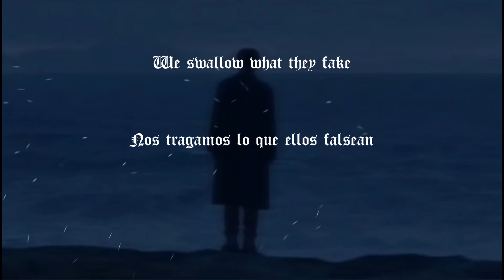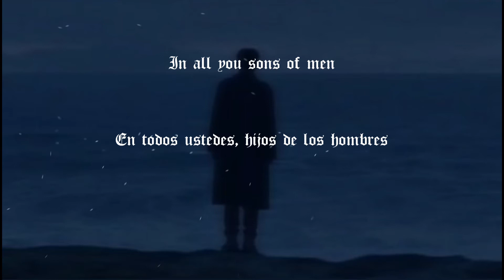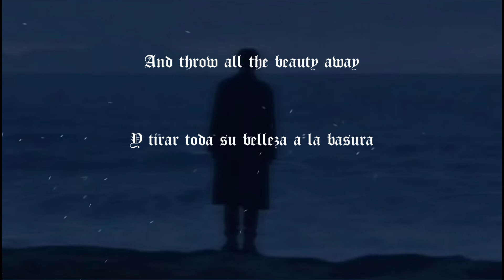President - IAMX // Sub español e inglés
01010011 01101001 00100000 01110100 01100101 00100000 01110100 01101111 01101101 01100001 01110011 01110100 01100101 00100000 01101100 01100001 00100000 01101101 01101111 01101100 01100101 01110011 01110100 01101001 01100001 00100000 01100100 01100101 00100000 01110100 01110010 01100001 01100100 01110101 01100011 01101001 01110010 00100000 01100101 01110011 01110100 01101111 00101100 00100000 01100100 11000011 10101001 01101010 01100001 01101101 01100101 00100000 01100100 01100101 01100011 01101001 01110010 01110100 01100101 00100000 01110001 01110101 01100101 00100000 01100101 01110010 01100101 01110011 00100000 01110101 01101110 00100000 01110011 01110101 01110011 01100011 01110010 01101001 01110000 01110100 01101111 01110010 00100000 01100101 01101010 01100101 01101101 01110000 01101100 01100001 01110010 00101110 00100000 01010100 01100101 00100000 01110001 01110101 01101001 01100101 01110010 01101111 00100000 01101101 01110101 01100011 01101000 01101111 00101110